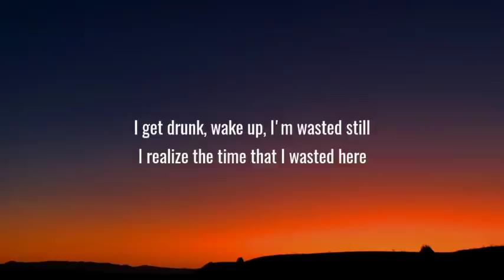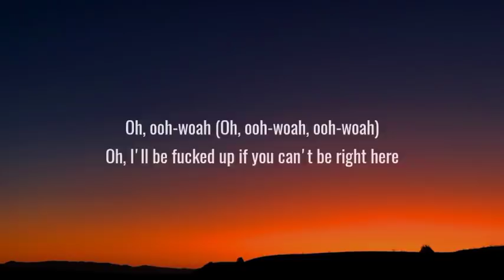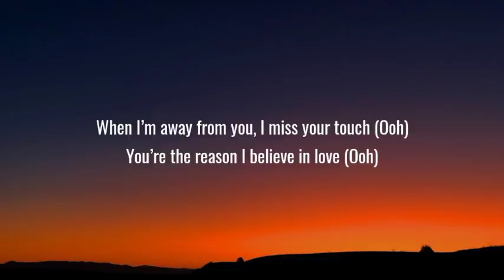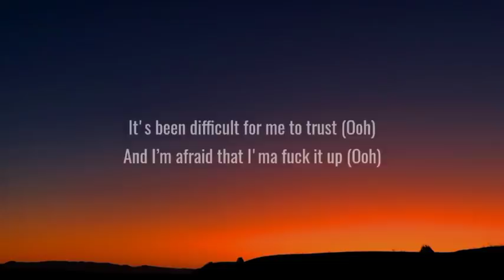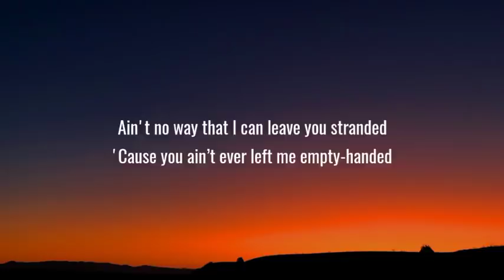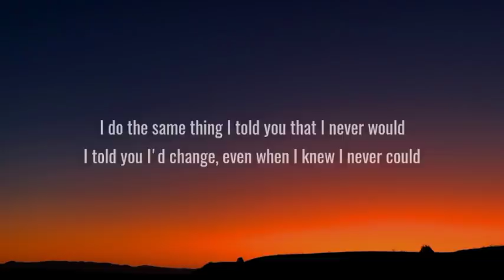The Kid LAROI - STAY (Lyrics) Ft. Justin Bieber